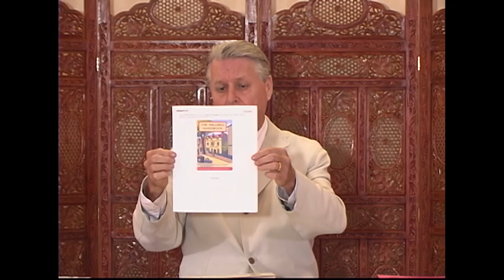The Learning Civilization - Myth 7 of 12 (August 19, 2006)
This is the thirty-third presentation in a weekly, two year-long series presented by Roger Weir. Weir delivered this presentation series from 2006 through 2007.